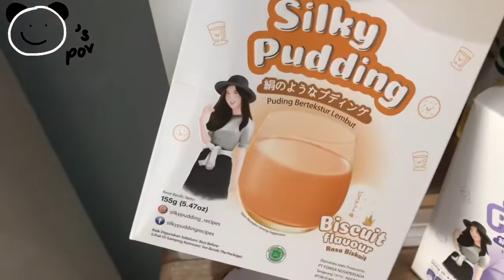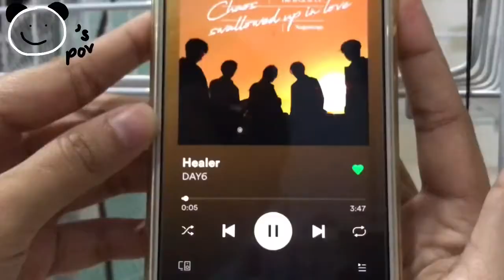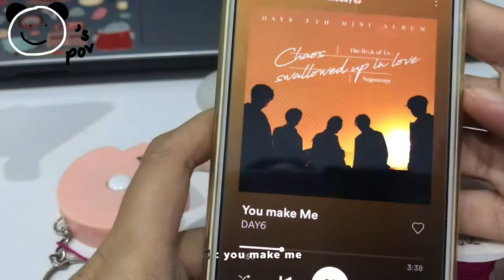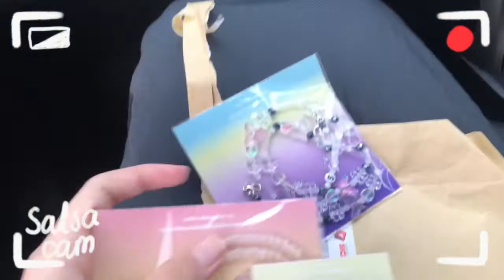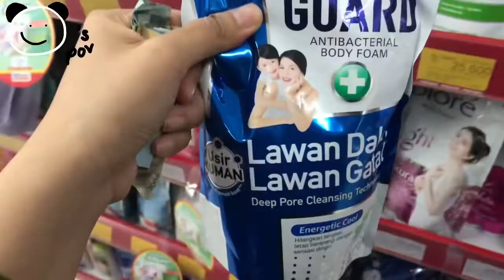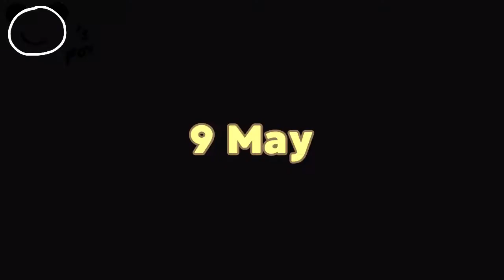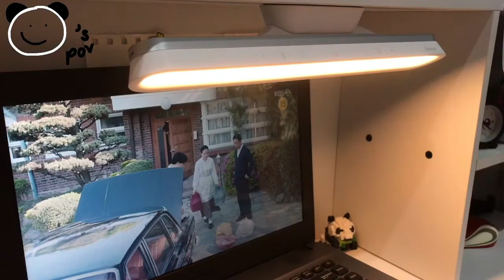(Ind,Eng) Daily Vlog - Make Cookies | Ngabuburit | New Lamp (´・∀・｀)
Haloo semuaa, insya allah minggu depan vlognya tentang lebaran yaah! Stay tune ( ˊ̱˂˃ˋ̱ )

Ralat: gajadi upload karna aku mager gada pideon pas lebaran HAHA! Sowryy

(Hello everyone, next vlog is about ied fitri, stay tune!)

(I’m sorry for the late, i’m not vlogging when ied so theres no new video :”) )

Kamera:
Iphone 7+

App Edit:
VLLO, VN

Qurantinevlog, vlogathome, dailyvlog, chillday, adayinmylife, vlogwithme, aesthethicvlog, dailyvlog, daily, vlog, what i eat in a day, quarantine routine, shopee haul